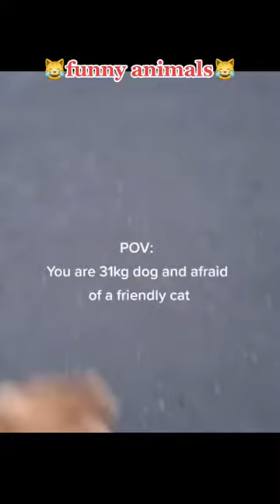funnyanimals lustigetiere fyp fürdich